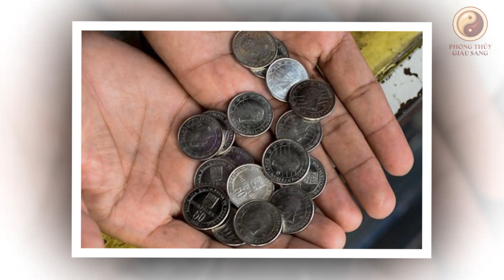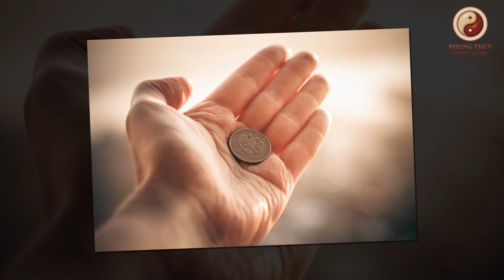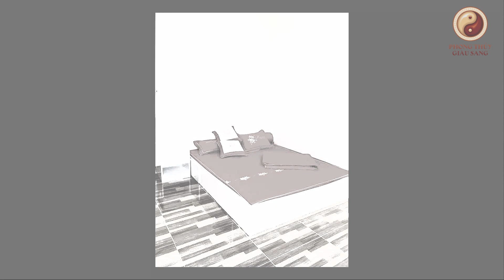Âm Thầm ĐẶT THỨ NÀY DƯỚI GỐI Sau 1 Đêm Gia Chủ ĐỔI ĐỜI GIÀU TO, Tiền Bạc Ùn Ùn Kéo Đến